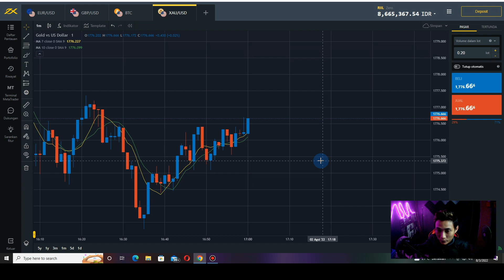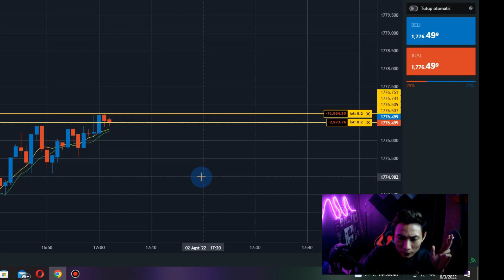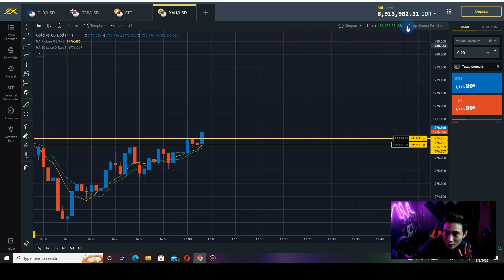LANJUT TRADING MODAL 3 JUTA